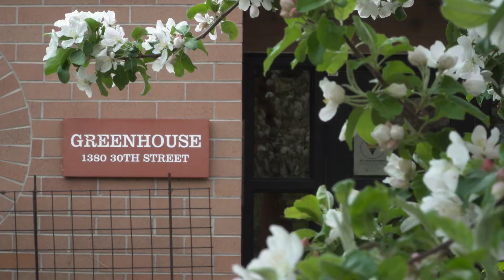Uncovering Boulder’s apple tree legacy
University of Colorado Boulder students and researchers are combining old-fashioned historical sleuthing with cutting-edge genetic testing and grafting in the hopes of reviving one of Boulder’s long-dormant legacies: apple trees.
The Boulder Apple Tree Project, which began in fall 2017 and resumed sampling this spring, will explore the identity and history of apple varieties in Boulder and the surrounding area in the hopes of improving future urban agricultural planning. Led by CU Boulder Professor Katharine Suding, researchers are studying these heirloom trees of yesteryear in order to gain insight into their adaptability and rediscover varieties that are hanging on the edge of survival.